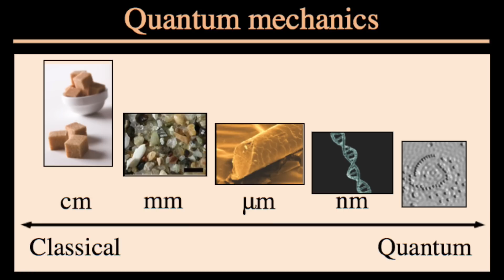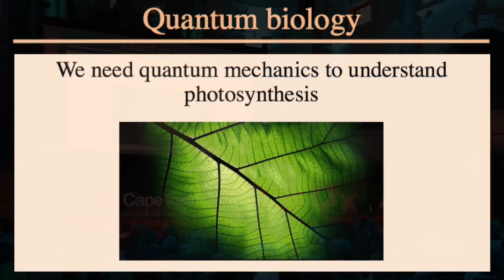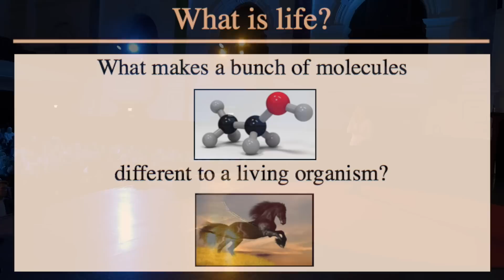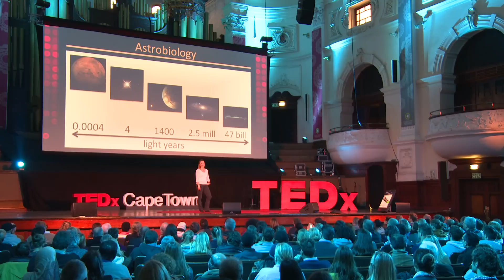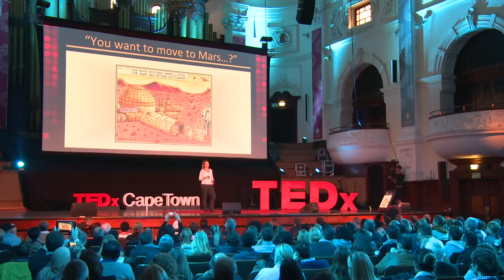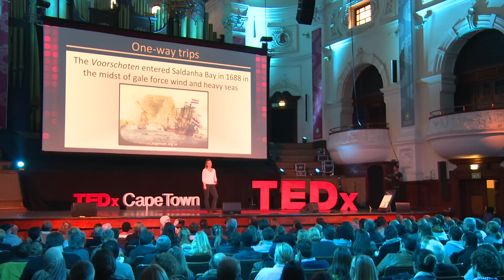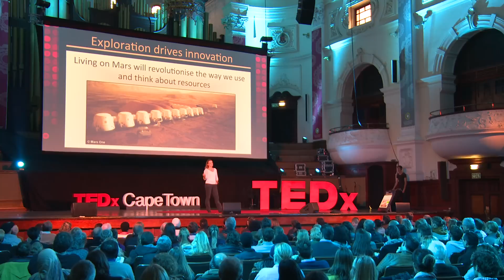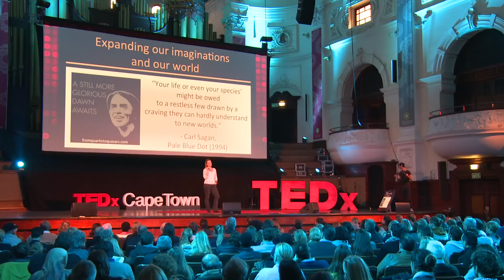Watch this space | Adriana Marais | TEDxCapeTown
An explorer at heart, Adriana speaks to the adventurer in all of us. Her studies in quantum biology and passion for space have lead her being selected as one of the final candidates to set up a colony on Mars. Adriana shares her reasoning for her jumping at the opportunity for a one-way ticket to Mars and invites us all to explore our boundaries just a little more.

Adriana Marais studied theoretical physics and philosophy at the University of Cape Town. She completed her MSc summa cum laude in quantum cryptography at the University of KwaZulu-Natal (UKZN), and was awarded her PhD in quantum biology at the same institute earlier this year. She is a member of the Quantum Research Group established by Prof. Francesco Petruccione at UKZN, and plans to continue doing research in quantum biology, specifically studying quantum effects in photosynthesis as well as the origins of prebiotic molecules and life itself. Adriana has published a number of scientific and media articles on her research. Most recently, she and her team published an article “A quantum protective mechanism in photosynthesis” in the Nature journal Scientific Reports. In 2014 she was one of 200 Young South African achievers recognised by the Mail and Guardian. In 2015 she was one of 15 recipients worldwide of a L’Oreal‐UNESCO International Rising Talent Grant for Women in Science.